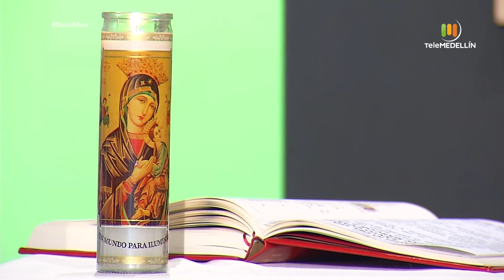SANTA MISA 16 de enero de 2021 [Santa misa] Telemedellín